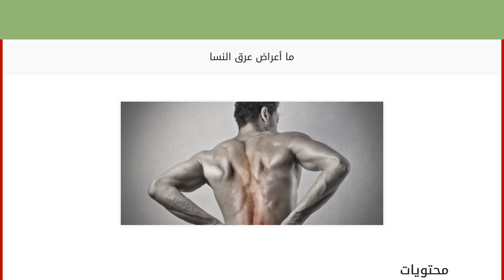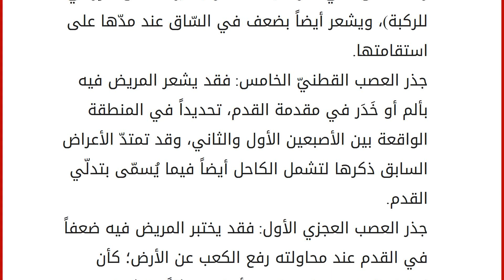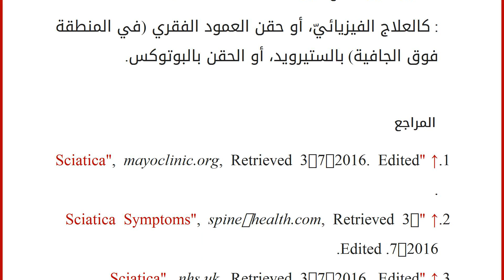ما أعراض عرق النسا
إقراألمقال كاملا :
محتويات
١ ما هو عرق النسا
٢ ما أعراض عرق النسا
٣ أسباب حدوث عرق النسا
٤ علاج عرق النسا
٥ المراجع ما هو عرق النسا
يُعّرف عرق النّسا بأنّه الألم الناجم عن التهيّج أو الضغط على العصب الوركيّ، ويشمل هذا الألم المناطق الواقعة على امتداد هذا العصب، من أسفل الظهر إلى الحوض، فالمؤخّرة، حتى يصل إلى كلتا السّاقين؛ ولذلك يعتبر العصب الأطول في جسم الإنسان. ويشعر المريض المُصاب بعرق النسا بألم في جهة واحدة عادةً. ويحدث غالباً نتيجة إمّا للانزلاق الغضروفيّ، أو انزلاق الفقرات، أو تضيّق العمود الفقريّ، وذلك ما يُشكّل ضغطاً على العصب الوركيّ مُسبّباً تهيّجه، وبالتالي الشعور بالألم والخدر في الجهة المُصابة. وعلى الرغم من شدّة ألم عرق النّسا، إلّا أنّ معظم حالاته تُعالج بطرق غير جراحية في غضون أسابيع، ويبقى الحل الجراحيّ محصوراً في بعض الحالات؛ كتلك التي يُعاني فيها المرضى من ضعف في السّاق المصابة، أو تغيّر